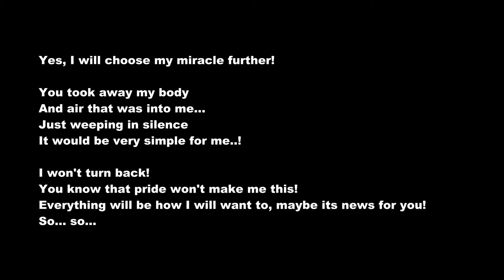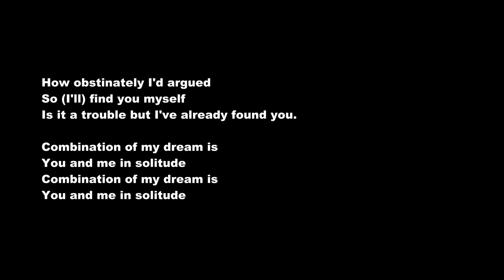Nyusha / Нюша – Big Love Show 2015 (Выбирать чудо, Выше, Наедине) – In Russian – To English – WM4u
Anna Vladimirovna Shurochkina (Russian: Анна Владимировна Шурочкина; born 15 August 1990), better known by her stage name Nyusha (Russian: Ню́ша) is a Russian singer and songwriter. She has eight number one singles in Russia (holding the record of most N° 1 singles) and has immense popularity in the media.

The Eurovision song contest which is a competition between songs mostly in english and for contries in Europe already exists, but a competition between songs in different languages in the world does not exist. A competition between songs in different languages can be interesting because you want to know how songs in different languages ​​are heard and this makes you feel exactly how people in different languages ​​sing and about what they sing and why they sing in that way. It is similar to drinking the drink Coca-Cola and you can understand the taste of it, only by tasting it and not on an explanation of words. So World music for u (WM4u) actually works that way. By listening to songs in other languages, you actually get to know the people in different languages ​​in a way that cannot be explained in words.

Here we can do something nice and fun together. It's actually fun to hear songs in the other language and assume it's a competition between them. It actually gives us the same feeling as the FIFA World Cup or Eurovision song contest, but we make it even more fun when we ourselves vote for them. WM4u will always mention the 20 best songs after a certain period under the name "The top 20 music videos on world music for u". Vote for the best music videos on this channel.

 M. Kh.